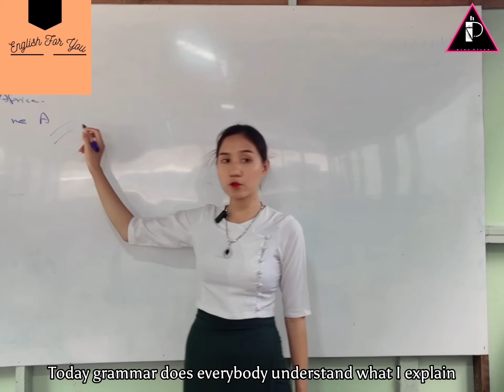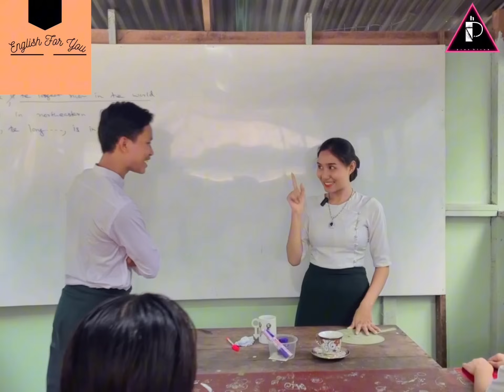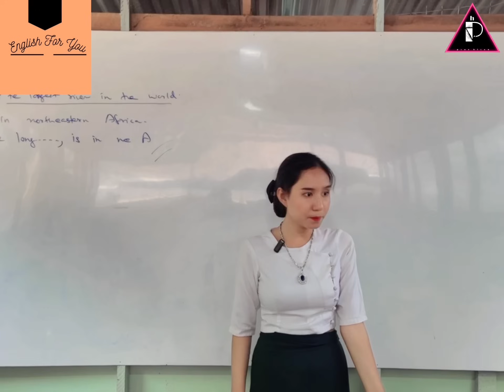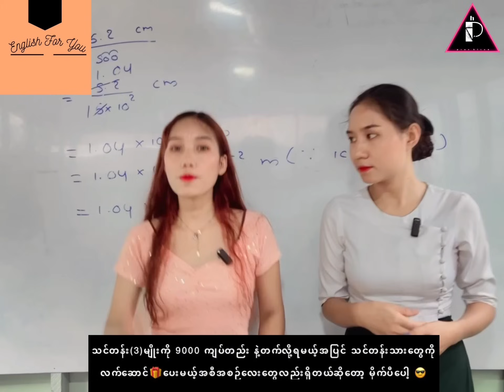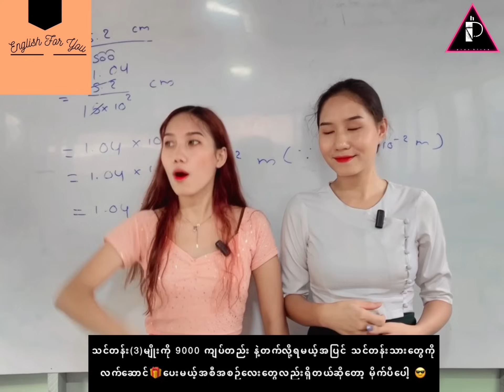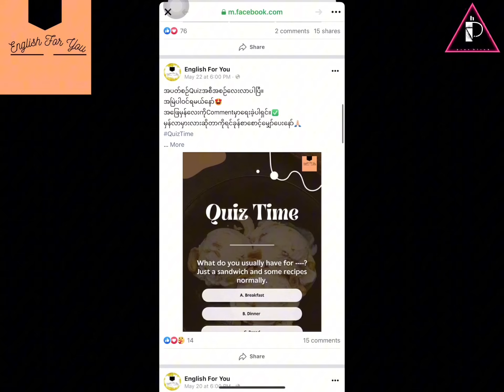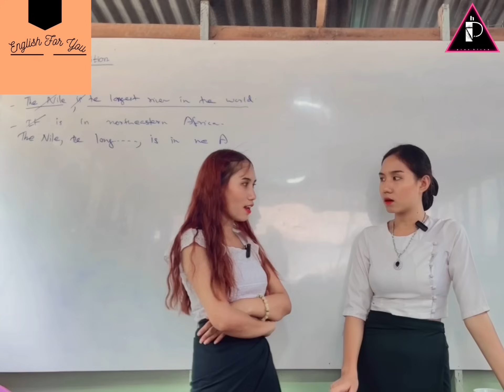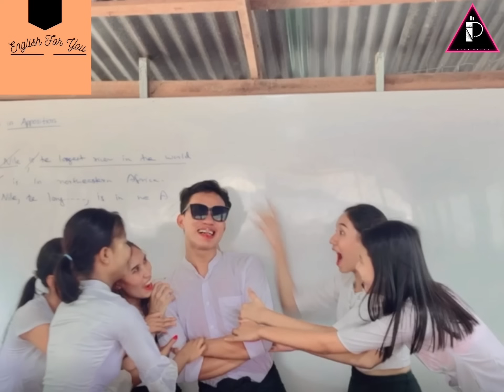Letterကို သမီးတို့ကအကုန်မကျက်ဘူး တစ်ယောက်တစ်ဆီကျက်ပီး ခိုးချတာ🥹